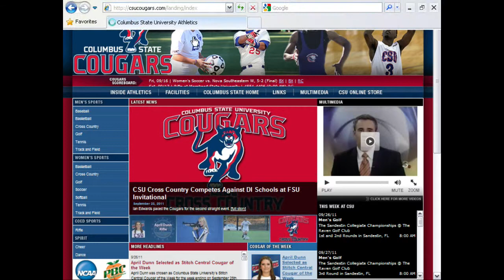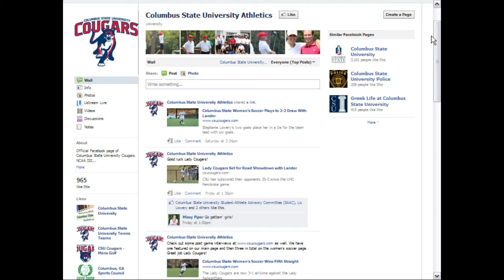Cougar Sports TV Episode 1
Cougar Sports TV Episode 1, Fall 2011.